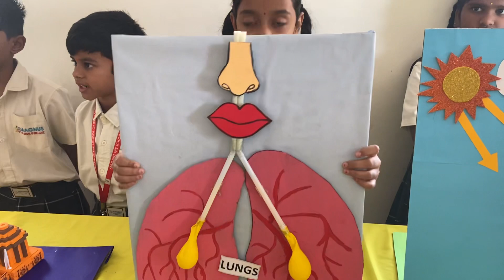Project on Respiratory system # OPEN HOUSE PROJECTS # ACTIVITY DAY